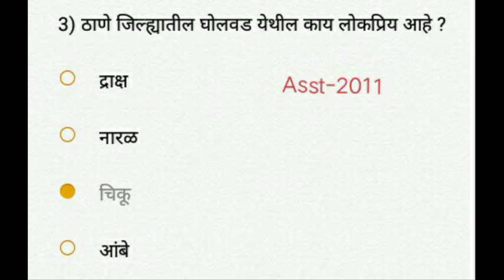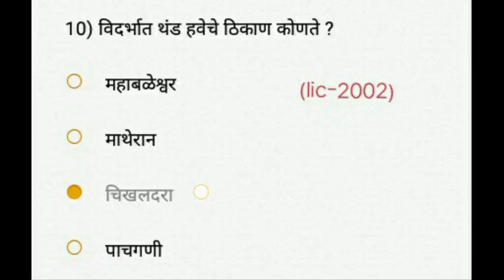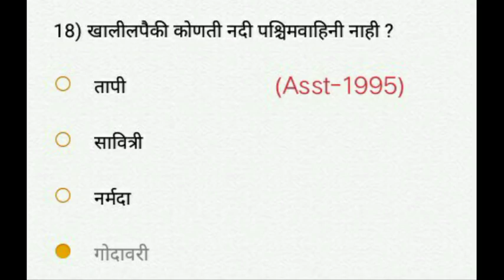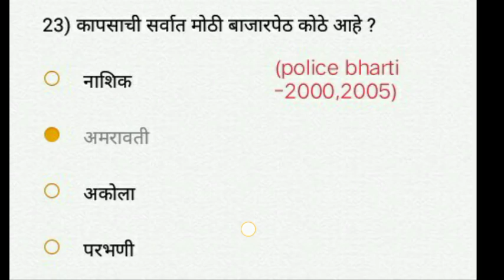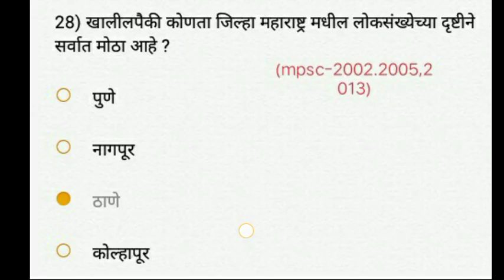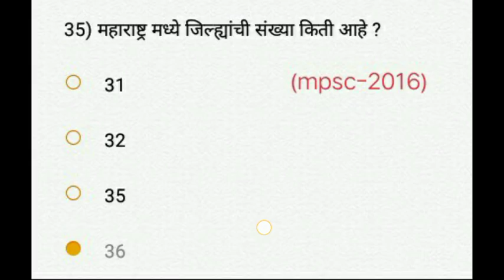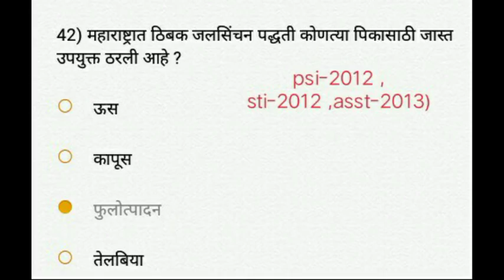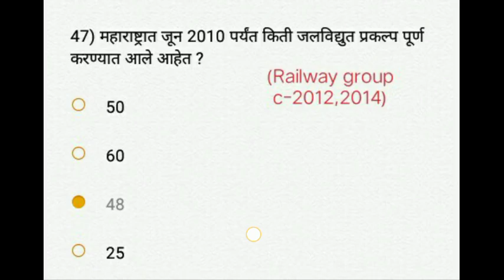Set-4 भूगोल या विषयावर महत्वाचे प्रश्न उत्तरे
Hello friends,